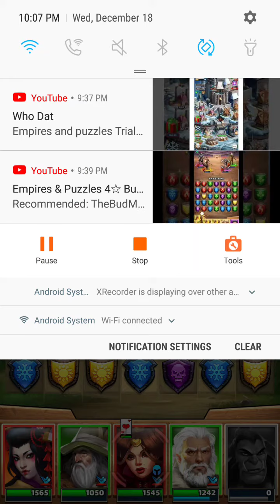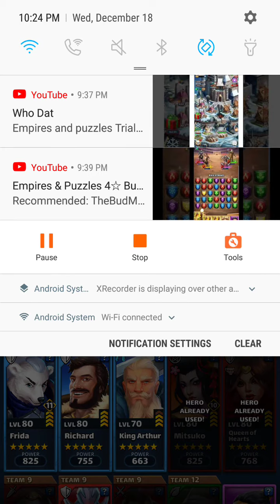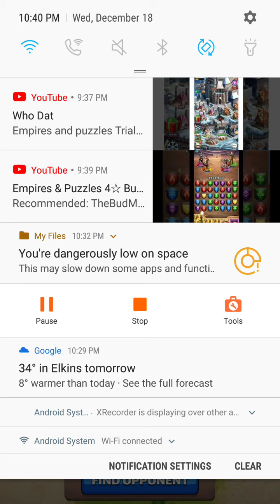War Hits vs Turk_Empire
Arrow Barrage / 6 one shots 😁